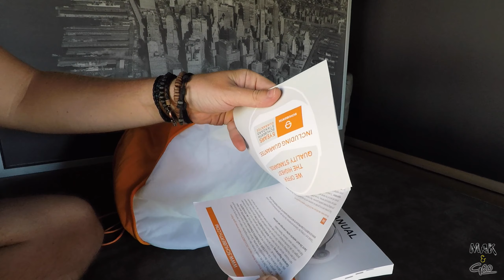Schuberth C3 Pro Fluo Yellow | Unboxing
This video is about unboxing our new helmet for Geo, Schuberth C3 Pro Fluo Yellow.